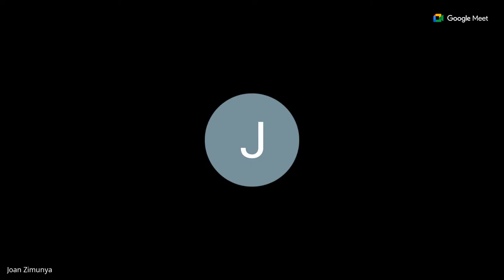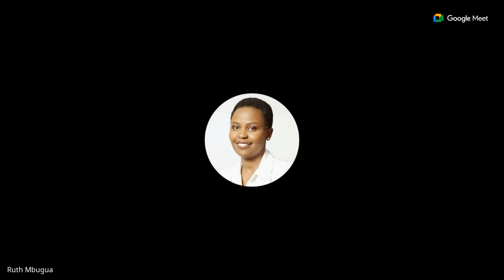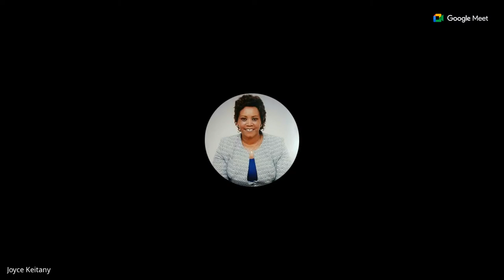DAILY PRAYER MEETING